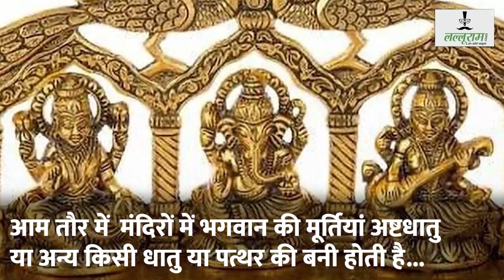अभी बीमार है पुरी के जगन्नाथ भगवान